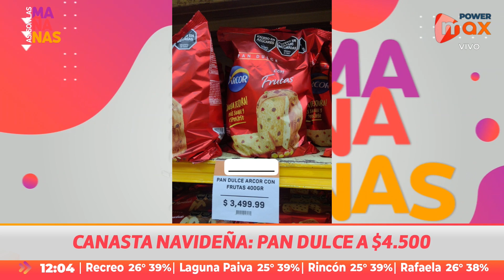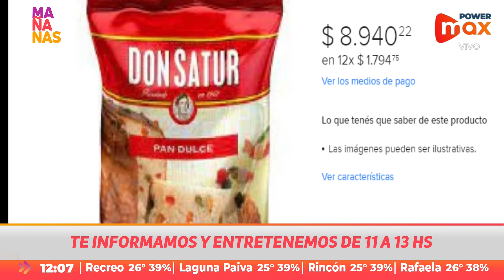Canasta navideña 2023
⚠️ Ya se vende la canasta navideña y estos son los exorbitantes precios

Todavía falta un mes y unas semanas para las fiestas de Navidad y Año Nuevo, pero muchas familias ya piensan en cuáles serán los valores de la canasta navideña, en medio de un contexto inflacionario que asfixia el bolsillo de los argentinos.

La inflación golpeó de lleno a los clásicos productos de la canasta navideña. Si se analiza la evolución de los valores de productos básicos como el pan dulce, el budín, el turrón de maní, la garrapiñada, el maní con chocolate y la sidra, el total nos da un aumento de hasta un 160% en comparación con noviembre del año pasado.

Así son las Mañanas dialogó con Omar Heis, de la Cámara de Kiosqueros de Santa Fe y comentó el valor de la canasta navideña